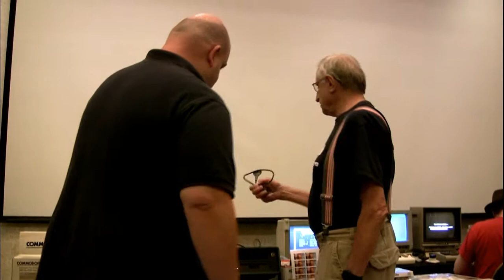Pratt wins the SX-64 at CommVEx 2012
C= fan, Eric Pratt, wins the Commodore SX-64 computer in the raffle at the Commodore Vegas Expo v8 2012. Filmed by Bernardo